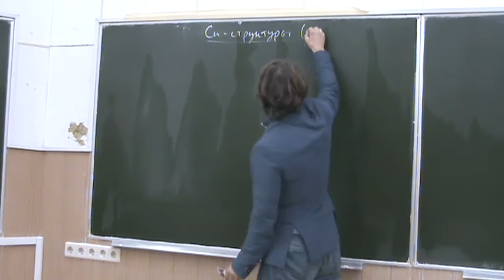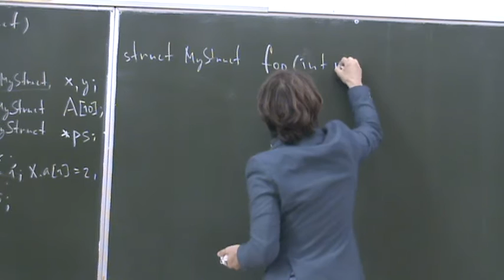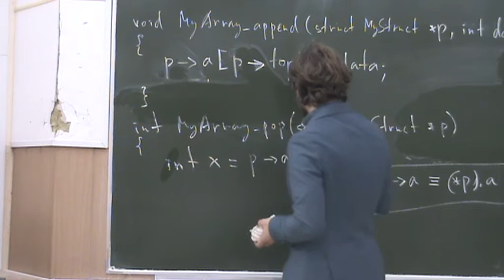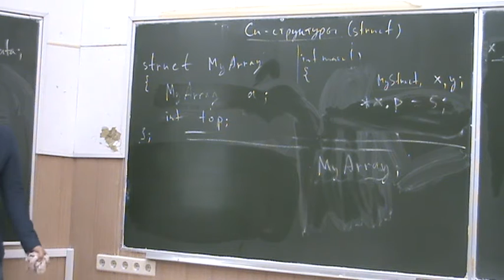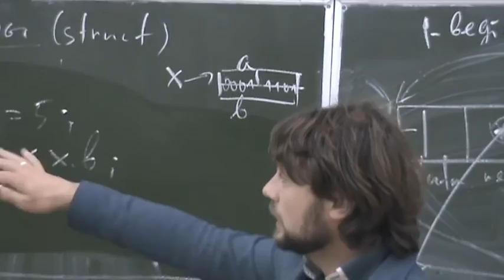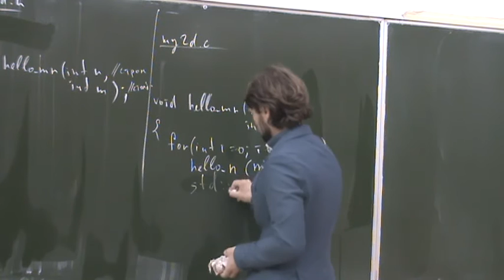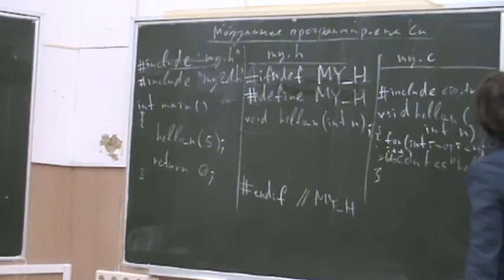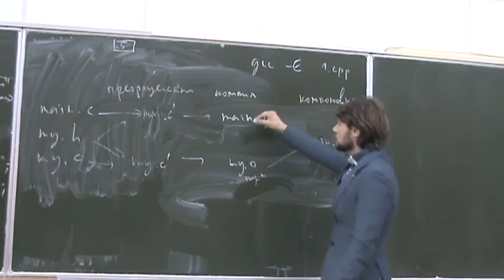Информатика второго года, ФМХФ - семестр 3, лекция 4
Информатика на C++
лектор: Хирьянов Тимофей Фёдорович
Прочитана 22 сентября 2016 года

Темы, рассмотренные на лекции:
- Структуры и указатели в С++
- Модульное программирование на С++
- Принцип раздельной компиляции
- Стражи включения заголовочных файлов
- extern переменные